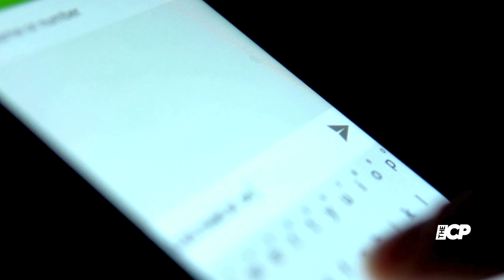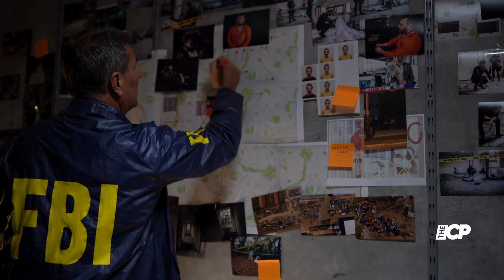Dr. Dre's ex-marriage counselor makes shocking claims rapper in new lawsuit | Entertainment News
Dr. Dre is facing a $10 million lawsuit from his ex-marriage counselor, Dr. Charles Sophy, who claims the rapper made a series of thre*ts against him. Sophy, who provided counseling during Dre's marriage to Nicole Young, alleges he now wears a bulletproof vest for protection due to these intimidating thre*ts.
Hit play for full details!

dr. dre marriage counselor | dr dre marriage counselor | dr. dre sued by family counselor | school counselor | celebrity lawsuits | dr. sophy lawsuit | celebrity therapist lawsuit | diddy lawsuit | lawsuit p diddy | diddy lil rod lawsuit breakdown | terry crews beats up dad | terry crews | terry crews talks about his dad | terry crews me too | 50 cent terry crews | terry crews vs 50 cent | terry crews interview | dr. dre sued by family counselor‼️🫤 | marriage | dr. dre court case